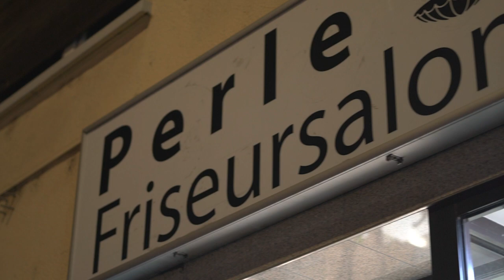TÜRKCEDE 😂YARAK VE YAVSAK NE DEMEKTIR ? GURBETCILERE SORDUK BAKIN NELER OLDU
Mein👉 Zubehör für das Video Format :
SELAM ARKADASLAR KANALIMA HOSGELDINIZ ALMANYADA YASAYAN GURBETCILERE SORDUK TÜRKCEDE ESGI DILIMIZDE YARAK VE YAVSAK KELIMESI NE ANLAMINA GELIR DIYE  BAKALIM NELER OLDU . EGER BU TARZ GIBI VIDEOLARIN DEVAMINI GELMESINI ISDIYORSANIZ OZAMAN BU VIDEO 100 LIKTEN FAZLA BEGENI ALIRSA PART 2 CEKICEGIZ VE KANALIMA ABONE OLURSANIZ COK SEVINIRIM AYNI ANDA  Algorithmus ICIN DE LIKE VE YORUMLARSANIZ COK SEVINIRIM 🙏☝️🤲👍🙌
MEIN EQUIPMENT :

Adapter für 🎤
Akku 🔋 Ersatzteile